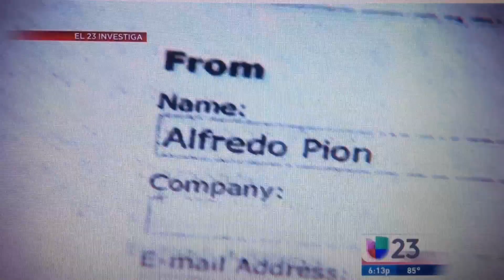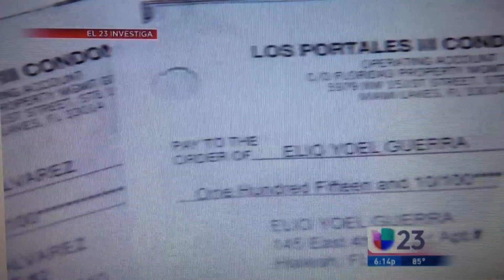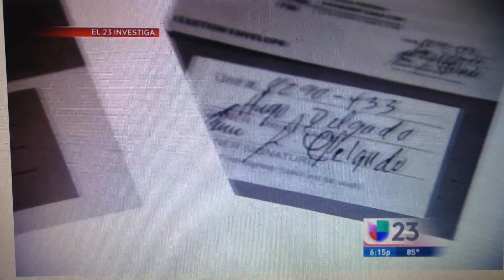CONFLITOS DE INTERESSES EM CONDOMINIO MIAMI FLORIDA ESTADOS UNIDOS EUA